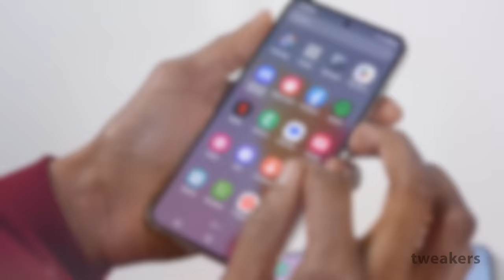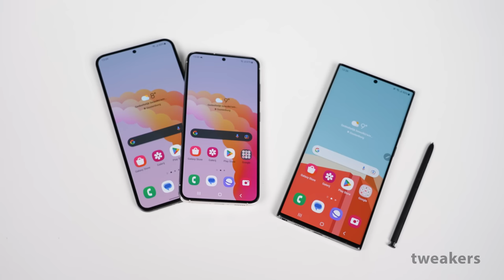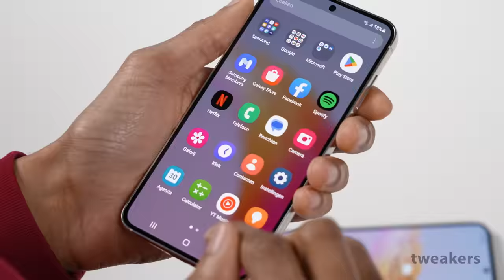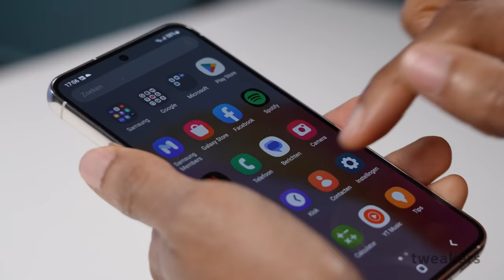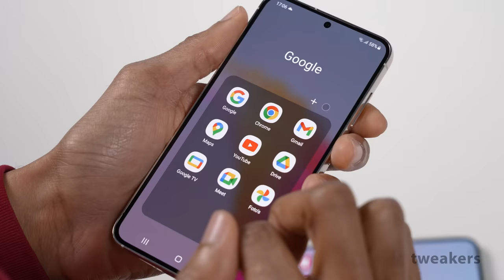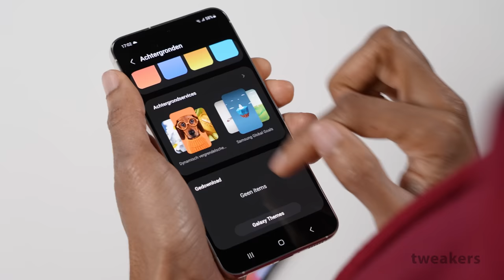Gaat Samsung Apple Achterna? - Samsung Galaxy S23 en S23+ Review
Je kunt er de klok op gelijkzetten: in februari komt Samsung met nieuwe Galaxy S-toestellen. Rondom Apples nieuwe iPhones komt altijd een levendige geruchtenstroom op gang ruim voordat de toestellen worden aangekondigd, maar bij Samsung spande de hoeveelheid leaks dit jaar wel de kroon. Samsung kon alle media-aandacht vast goed gebruiken, want spraakmakend zijn de Galaxy S23 en S23+ in veel opzichten niet. Maar ondanks het gebrek aan vernieuwing aan de buitenkant, is er ook bij de junior topmodellen in de S23-serie wel iets wezenlijks veranderd in het binnenste.

00:00 - Intro
00:19 - Trend
00:47 - Het uiterlijk
01:14 - Het scherm
01:30 - Camera's
02:13 - Snapdragon 8 Gen 2
03:24 - Accuduur
03:55 - Opladen
04:18 - Gorilla Glass Victus 2
04:44 - Android 13 + One UI 5.1
05:33 - Conclusie